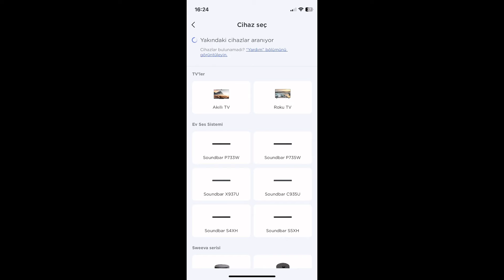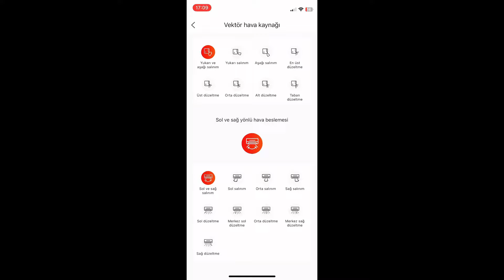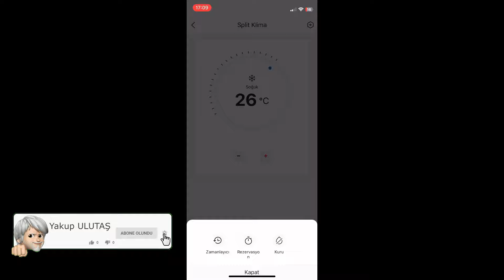TCL Elite TAC-12CHSD/XA51I 12000 BTU A++ Kurulum Aşaması ve Ön İncelemesi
Videolarım işine mi yaradı veya Çok detaylı sadece Üyelere özel videoları görmek istiyorsan bu linkten bana çay kahve ısmarlayabilirsin.

Otomatik Far Sensörü ve Gündüz Ledi Uygulaması Nasıl Yapılır?

Fiat Linea Cruise Control Nasıl Yapılır Baştan sona Resimli Anlatım ?

Fiat Linea, Punto, Fiorino, Peugeot Bipper, Cıtroen Nemo Aux Montajı Nasıl Yapılır ?